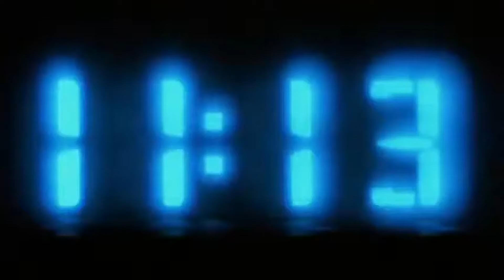11:14 (2003) Trailer #1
Check out the official 11:14 (2003) trailer starring Hilary Swank!

Starring: Henry Thomas, Hilary Swank, Patrick Swayze
Synopsis: A series of storylines, ranging from bizarre to deadly, runs on parallel tracks before coming to a head at 11:14 p.m. In a fairly typical American suburb, Buzzy (Hilary Swank) and Duffy (Shawn Hatosy) are arrested and find themselves in the police car that responds to a car accident involving Jack (Henry Thomas). Meanwhile, some local youths are rabble-rousing, and a teenage girl is planning a romantic rendezvous. Each is about to find their lives touched by misfortune.